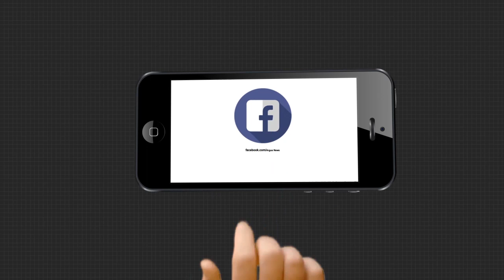କମୁଛି ସଂକ୍ରମଣ...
ଆଜି ରାଜ୍ୟରେ ଆଉ 15 ଜଣଙ୍କର ମୁଣ୍ଡ ନେଲା ମହାମାରୀ । ରାଜ୍ୟରେ କୋରୋନା ମୃତ୍ୟୁ ସଂଖ୍ୟା 1640ରେ ପହଞ୍ଚିଛି । ଗତ 24 ଘଣ୍ଟାରେ 638 କୋରୋନା ପଜିଟିଭ ଚିହ୍ନଟ ହୋଇଛନ୍ତି ।